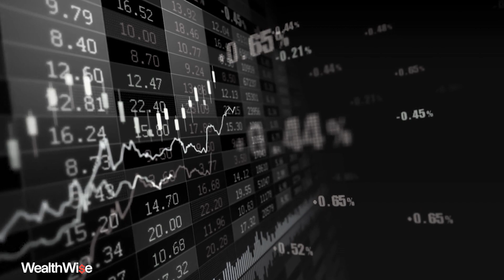VM WealthWise: What's Dollar Cost Averaging?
If you're interested in buying stocks, dollar cost averaging can be your way to wealth! By simply setting up a consistent deposit of the same amount to purchase your favourite stock, your investment will remain manageable.